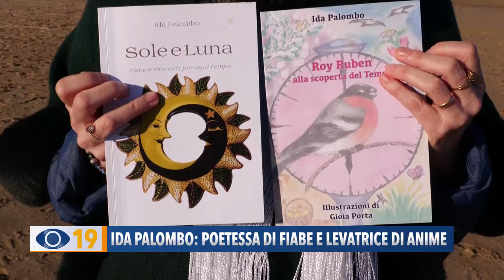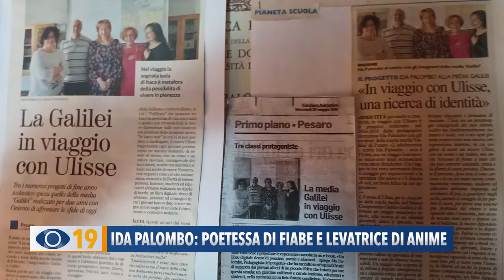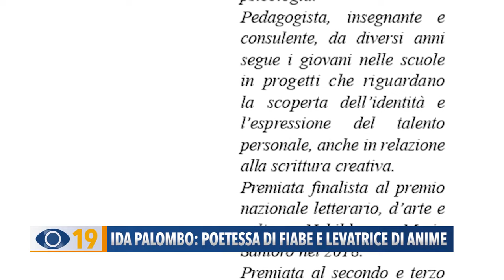Ida Palombo: poetessa di fiabe e levatrice di anime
Con le nostre telecamere siamo andati ad incontrare un'insegnante e pedagogista con una passione che ha da sempre: scrivere poesie sulle fiabe. Lei è originaria di Ostra Vetere, in provincia di Ancona, e si chiama Ida Palombo.